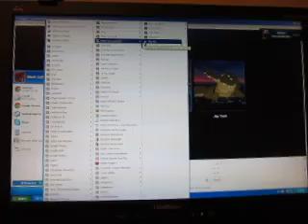BigJon's Press Your Luck: Episode 1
After showing my brand new Nintendo Wii U console, it is now time for the first episode of a season of BigJon's Press Your Luck on my channel. Our contestants today are newkirkgman2, MathewV21688 and ReadyUnknownFox. Who will win?

NOTE: The last few spins of this game were conducted off camera due to my camera battery running out near the end of the game. I do apologize for this.